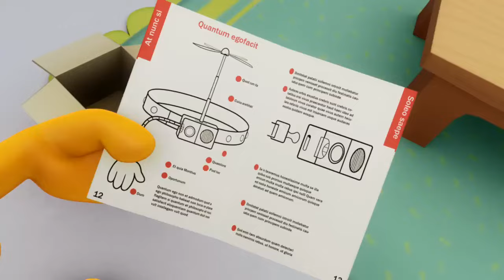Garfield Show - S04E38 - Magyarul